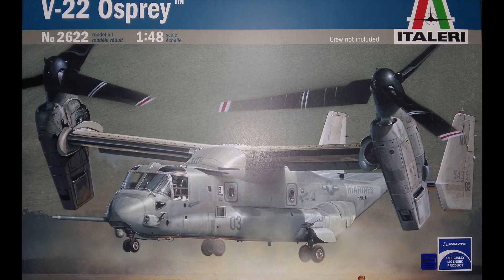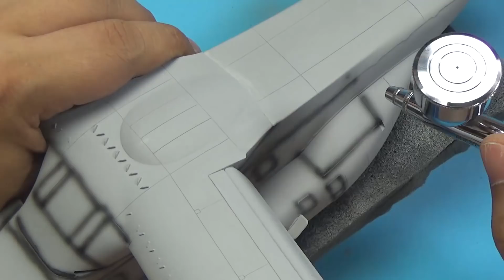V-22 OSPREY 1/48 ITALERI Part.5 Pre-shade,Highlight(명암도색) 프라모델 도색 scale model aircraft building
이탈레리사의 1/48스케일 V-22 오스프리의 명암도색(프리쉐이딩,하이라이팅)및 부분도색을 과정을 담은 영상입니다
1/48 V-22 OSPREY by ITALERI Part5
※매주 수요일 저녁 6시에 영상을 업로드 하고 있습니다